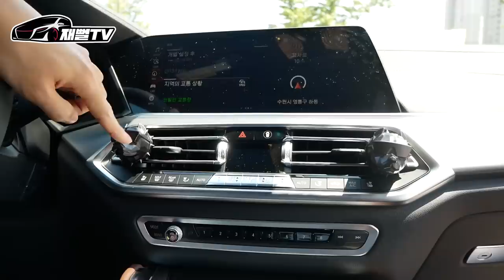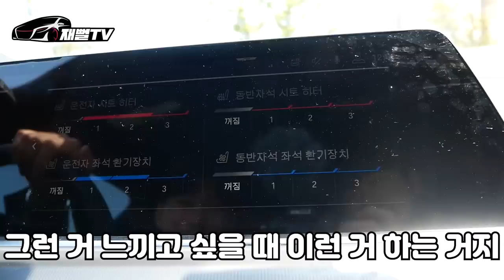여러분 죄송합니다. 저 드림카 또 바뀌었습니다. BMW X6 30D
변덕스럽고 갈대같은 제맘...